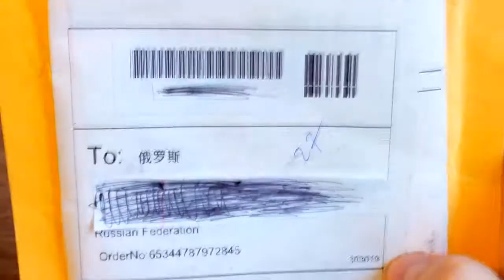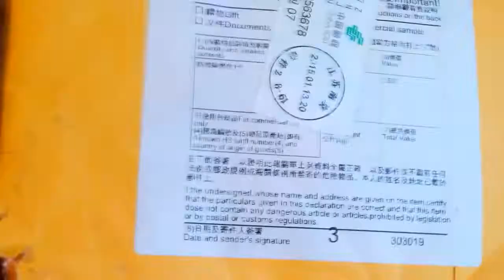Посылка из Китая #11 Коврик для авто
Посылка шла 9 дней